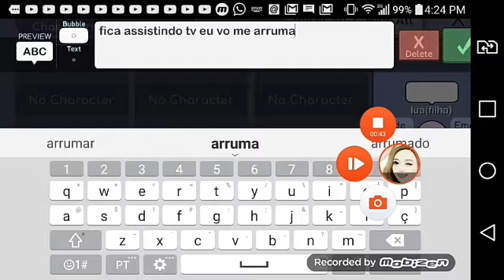Parte 1 se eu fosse mae